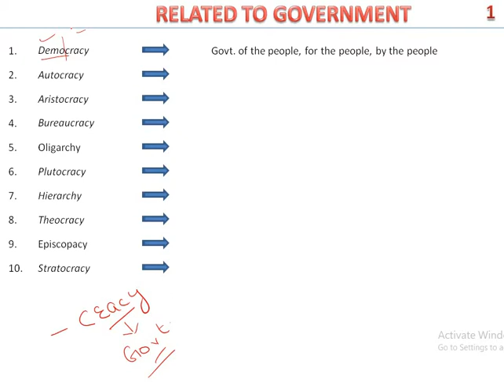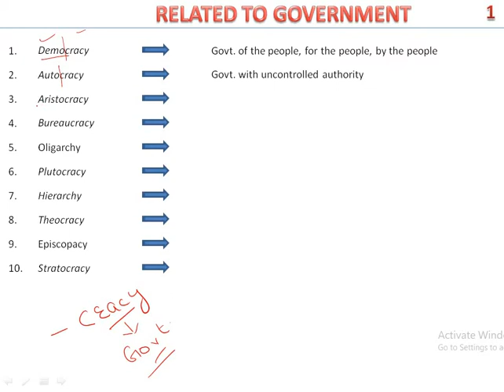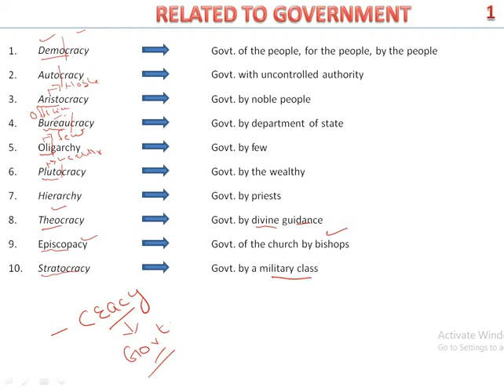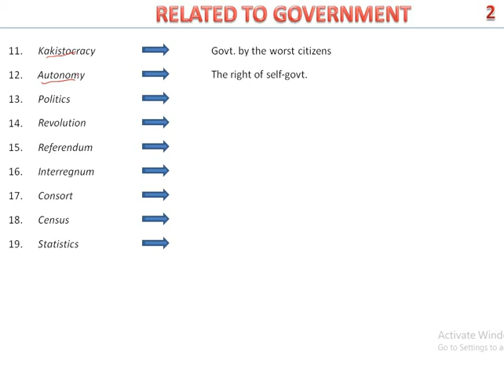Words Related to Government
IT IS AN IMPORTANT TOPIC FOR ALL COMPETITIVE EXAMS AND IN THIS SERIES WE ARE TRYING TO COMPLETE ALL THE TOPIC RELATED TO EXAMS SO THAT ASPIRANTS CAN EASILY CRACK QUESTIONS. THIS SERIES IS IMPORTANT FOR ALL COMPETITIVE EXAMS LIKE SSC, ARMY, POLICE, HPSSSB, CONDUCTOR , PATWARI AND ALL OTHER STATE EXAMS.